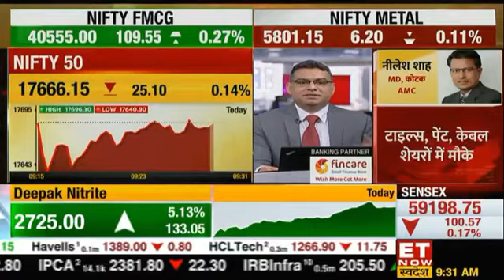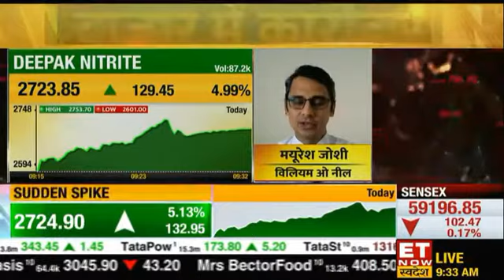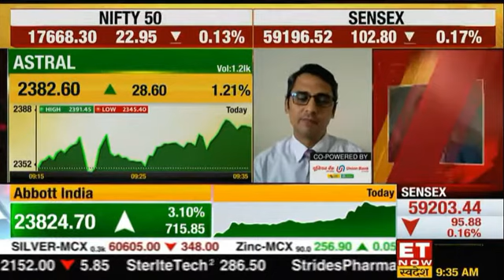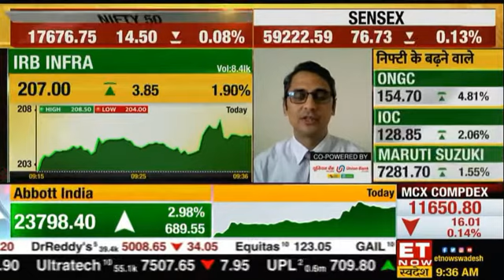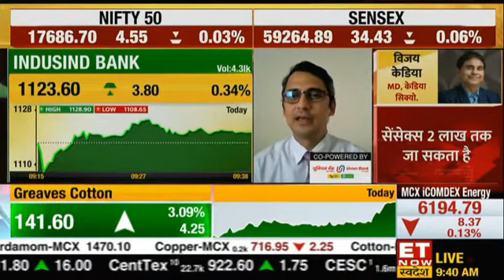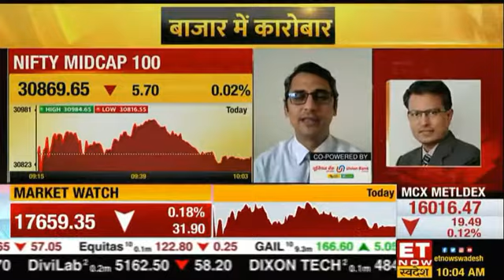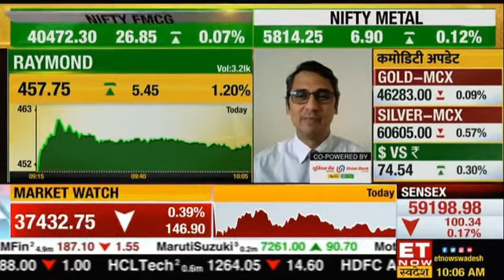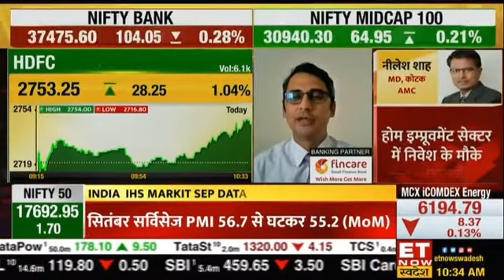MarketswithMSI Interview with ET Now Swadesh | Analysis of stocks, sectors, earnings season & more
Mayuresh Joshi, Head of Equity Research, William O'Neil India sheds light on the banking sector, Nifty FMCG, Nifty Metal, Himadri Chemicals, Nifty 50 and Astral. Watch this interview to know more about Nitrite, Lakshmi Organic, Aarti Industries, Indusind Bank, Gujrat Alkali, Finolex Industries, ACE, and more through the O'Neil lens.